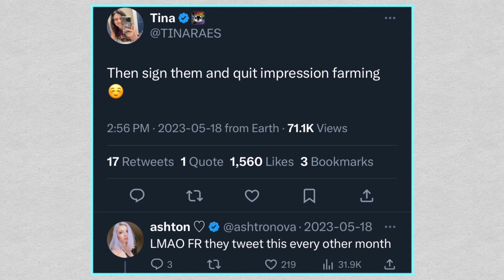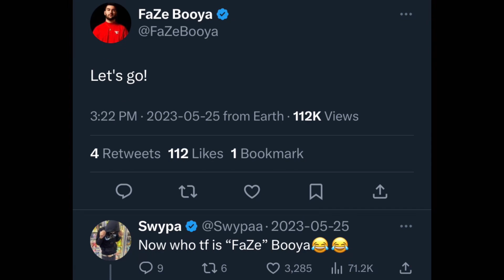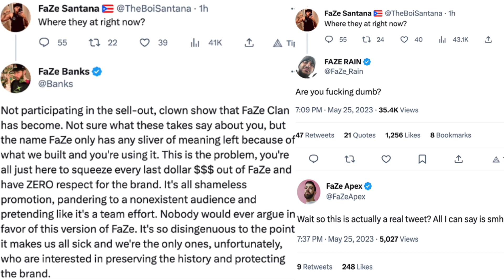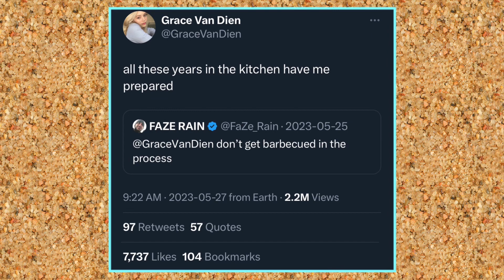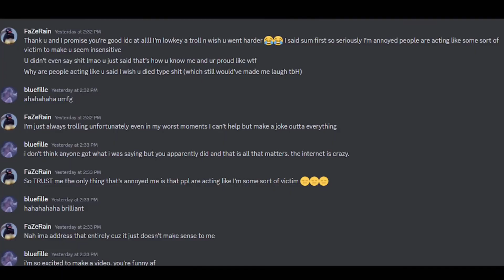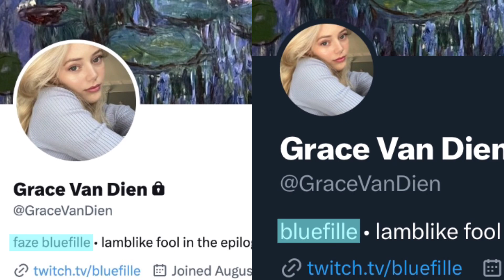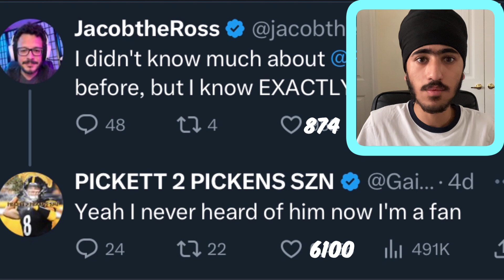The Faze Situation Keeps Getting Worse…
Examining the back and fourth situation between Faze Rain and Grace Van Dien (Faze Bluefille)…